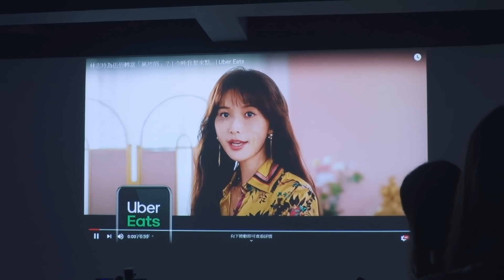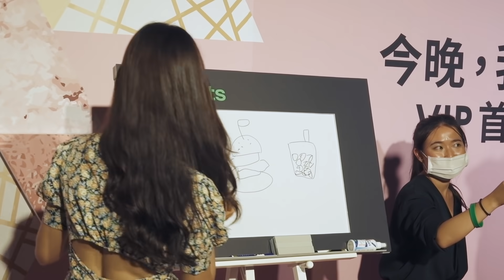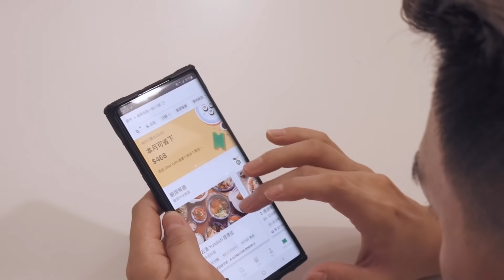工作Vlog｜難得跟老公一起出席活動｜HowFun、劉芒、安安邊緣子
受到 @UberEats 邀請
參加全新代言人的廣告首映活動
也趁著這次機會讓大家看看
做為YouTuber出席活動都在做什麼

除了要完成廠商交付的工作以外
更要把握機會和其他創作者互動
別看我這麼活潑，其實我有尷尬癌
無法隨意去和不認識的人搭話...

不過這次最特別的是老公陪著我一起
畢竟平常都是自己搭高鐵北上參加活動
有老公接送與陪在身邊覺得很安心～

*「泰辣想來點」優惠序號，優惠內容為 2 次 100 元餐點金額優惠折抵
* 訂單餐點金額須滿150元方可使用
* 餐點金額指扣除外送費及使用其他優惠序號折抵優惠的商品小計金額
*「泰辣想來點」優惠序號，限台灣 Uber Eats 營運範圍使用
* 僅限未使用過 Uber Eats 之新用戶輸入使用，即僅限未透過Uber Eats平台購買商品者使用
* 優惠使用期限為至輸入後 7 日，最後可輸入日為 2020/12/31，根據 Uber Eats 針對每個優惠序號（「泰辣想來點」）設立的附加條款於適用法律所允許之限度內，Uber Eats 自己（或所合作的餐廳合作夥伴或合作貨運業者）可能決定發行優惠序號以作為帳戶之回饋或其他有關本服務及／或第三方運輸提供商所提供服務的功能或利益。優惠序號之規定請參照Uber Eats 使用者條款之規定
* Uber Eats 保有對本優惠之所有解釋、修改、調整、終止等相關權利
* 此優惠不得與其他優惠併用，若有任何疑問，請利用 App 內建幫助功能回報問題
* 您在此同意且承諾不會以違反法律、法規或其他不正當方式使用本優惠，如經發現，Uber Eats保有調整或終止前開優惠之權利。